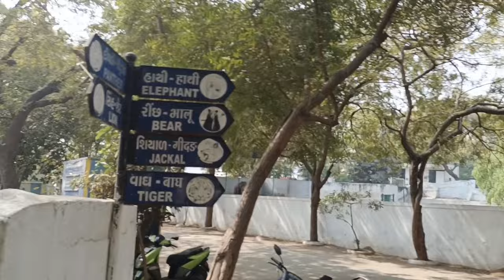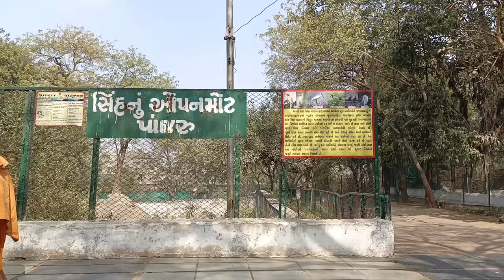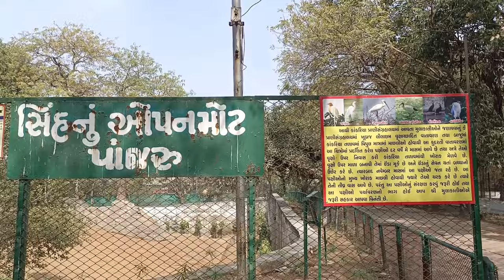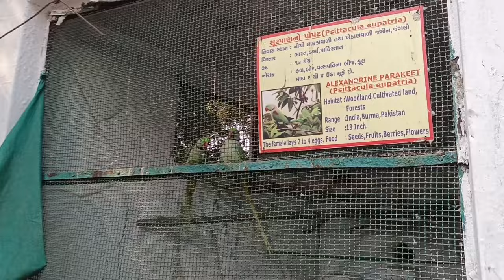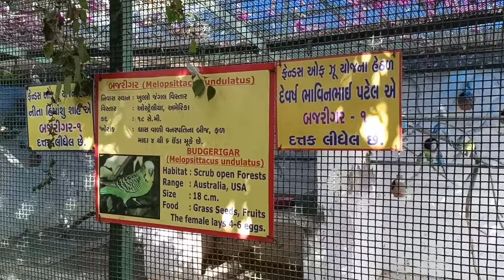Kankaria Zoo Ahmedabad | કાંકરિયા પ્રાણીસંગ્રહાલય | अहमदाबाद का चिड़ियाघर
Kamla Nehru Zoo, Kankaria, Ahmedabad

The Kamala Nehru Zoo As mentioned earlier, the Kankaria zoo is home to a large variety of birds, animals as well as reptiles. Some of these species are endangered or rare and the Kankaria zoo serves the purpose of trying to prevent their extinction by attempting to conserve these very species through breeding in captivity.

Some of the unique species that you might spot at the Kankaria Zoo include the White Blackbuck, the Spotted deer, the Indian Star tortoise, Nicobar pigeons, the White Peacock and Silver pheasants, along with Tigers and Elephants. A vibrant collage of exotic colours and visuals, the Kamala Nehru Zoo does not disappoint.

Garden is spread over an area of approximately 110 acres, with a large number of related amenities around the Kankaria Lakefront falling under it. The Kankaria zoo itself is about 31 acres of the total.

Also known as the Kankaria Zoo (since its located on the banks of the famous Kankaria Lake), this Kankaria zoo is home to a large number of rare species of Indian animals that have been retained for recreational as well as ecological purposes.

The Kankaria zoo also conducts breeding of species like crocodiles and the python. It boasts of a dedicated staff that look after all the inhabitants of the zoo with the utmost efficiency and care. The Ahmedabad Municipal Corporation is responsible for the maintenance and upkeep of the zoo and, in fact, the entire Kankaria Lakefront.

As mentioned earlier, the Kankaria zoo is home to a large variety of birds, animals as well as reptiles. Some of these species are endangered or rare and the zoo serves the purpose of trying to prevent their extinction by attempting to conserve these very species through breeding in captivity.

History of Kamla Nehru Zoological Garden (ahmedabad kakadiya chidiya ghar)-

Self-taught veterinarian and a recipient of the prestigious Padma Shri award, Reuben David was at the helm of the Kamla Nehru Zoological Garden project. The zoo was established in 1951 under his guidance.

From there, it went on to receive national recognition, perhaps international as well, by being declared the “Best Zoo in India” in 1974. A year after this, in 1975, David was awarded the Padma Shri by the Government of India. As a matter of fact, David was actually invited by the Ahmedabad Municipal Corporation to build a zoo in the city.